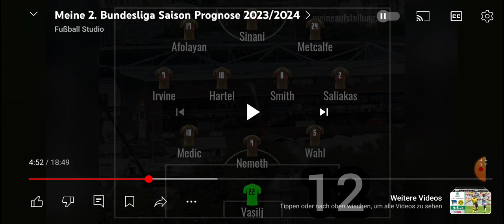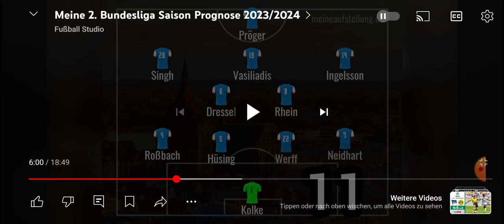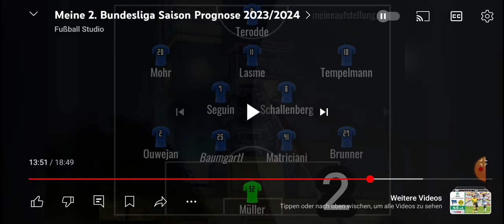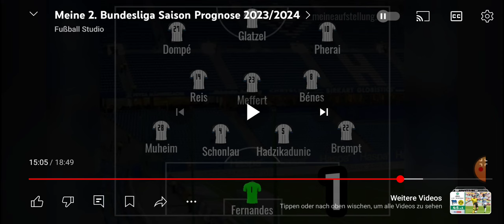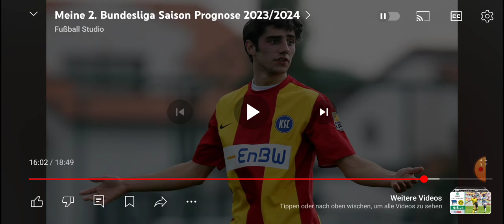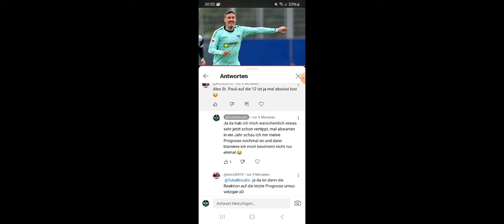Reaktion auf meine 2. Liga Prognose, ST. Pauli nicht in der Top 5?🫠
Ihr ist meine Reaktion auf meine Bodenlose 2. Liga Prognose.